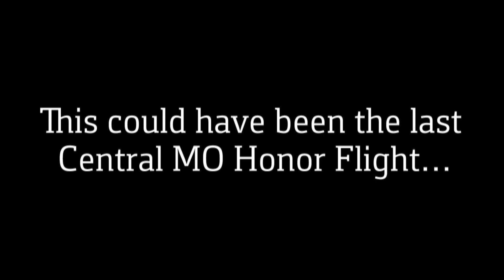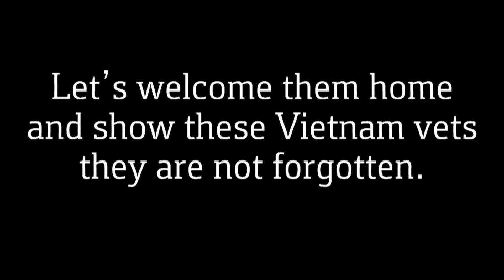Veterans United Employees Make Visiting Memorials a Reality for Vietnam Veterans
Visit honorflight.org to search for an Honor Flight hub in your location.

Veterans United employees contributed the funds necessary to take a group of Vietnam Veterans to see their memorial.